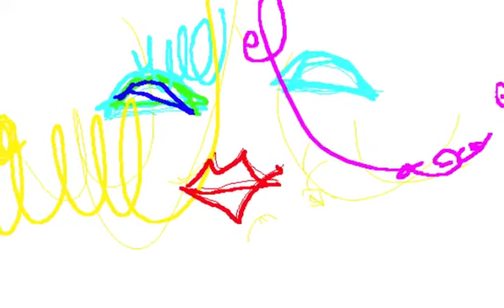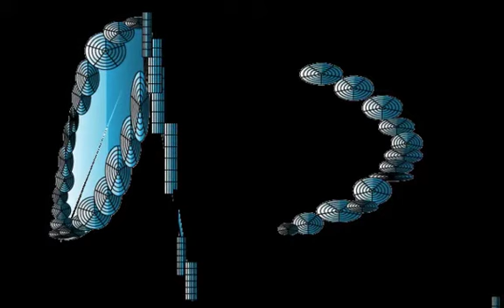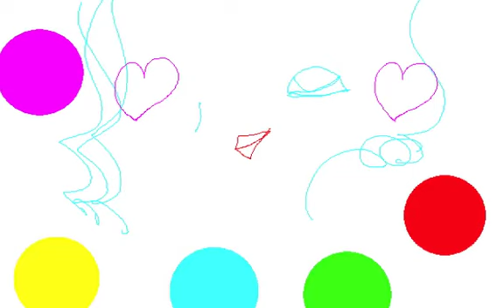MULTI TAPE/Graphic Design and Music and Movie By Yoshikazu Oshiro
MULTI TAPE COMPOSIITON VISUAL

GRAPHICAL CONTRAST 3D PERSPECTIVE

Music/Composition/Performance/Arrange/Produce/Graphic/Design/Yoshikazu Oshiro
Painter/Graphic Designer/Musician/Poet/Photographer/Dancer/Critic/Multimedia Artist/Yoshikazu Oshiro